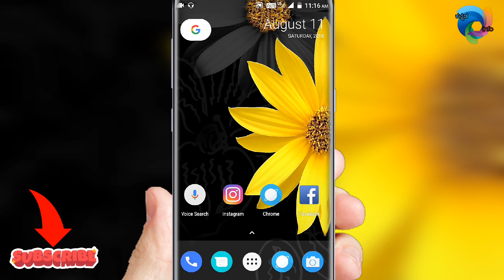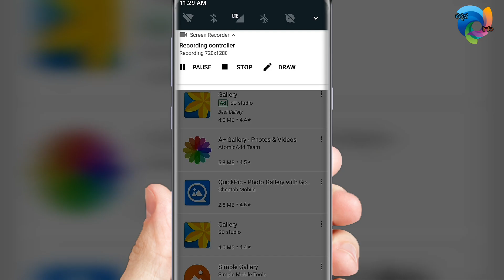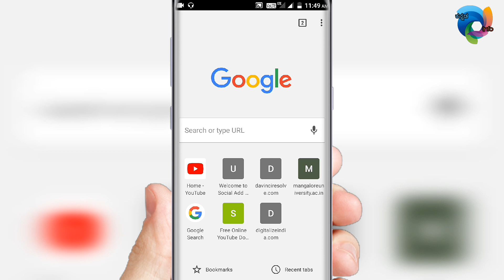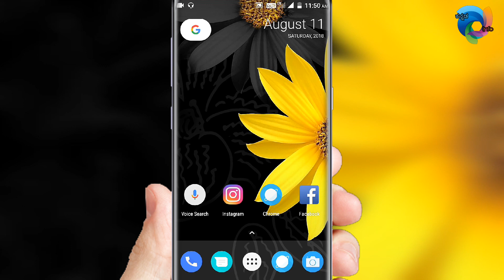Open Any Lock On Any Phone / ಯಾವುದೇ ಪೋನ್ ನಲ್ಲಿ ಎಂತಹ ಲಾಕ್ ಇಟ್ಟರು ಒಪನ್ ಮಾಡಬಹುದು / Kannada Info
Your friend Sandeep Kumar has invited you to try OneAD app. OneAD is Refer and Earn + Shop and Save mobile app. Install this free app become a member and earn up to 2.5 Lakh Rs per month.

KANNADA INFO
KANNADA INFO